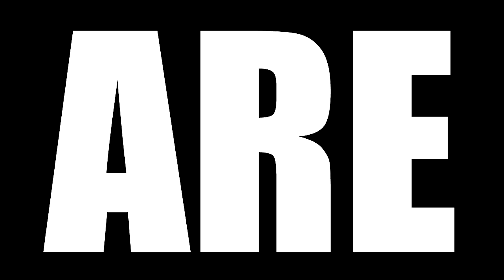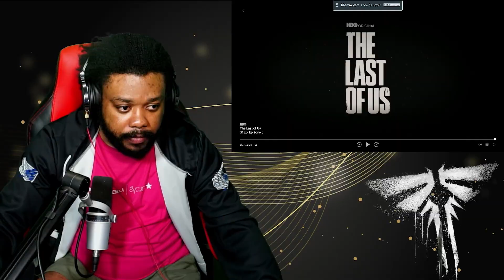THE LAST OF US REACTION EPISODE 5 || "ENDURE AND SURVIVE"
Today we are watching The Last of Us Season 1 Episode 5 Reaction, TBR reacts to While attempting to evade the rebels, Joel and Ellie cross paths with the most wanted man in Kansas City. Kathleen continues her hunt.